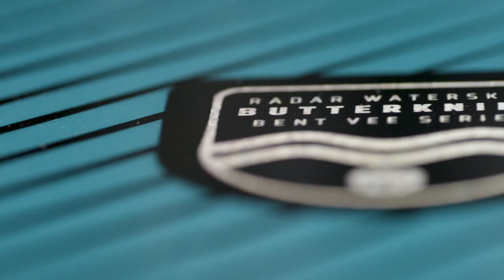2019 Radar Men's ButterKnife Features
The Butter Knife side-cut and surface area were created to give stability. Effortless ups, light line tension and automatic turns make the Butter Knife the easiest ski you’ve ever ridden, ski it between 20-30 MPH.